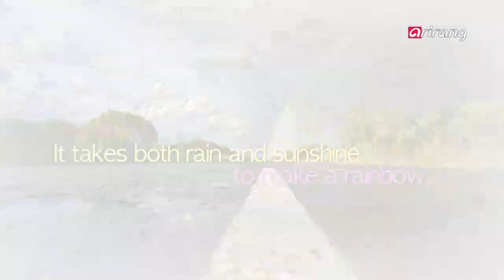Showbiz Korea - MOON MYUNG JIN ON STARS & MUSIC ‘드라마 유혹 ost - 가수 문명진’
MOON MYUNG-JIN ON STARS & MUSIC
Musicians always do their best to present and touch the public with excellent music as well as become recognized for their musicality. However, not all of their hard work pays off. Life is a mixture of sunshine and rain, teardrops and laughter, pleasure and pain. However, there's no cloud that the sun can't shine through. Just when we think that we should give up, opportunities come your way. And here we have a great example of this saying. It's singer Moon Myung-jin. He finally became Korea's representative R&B musicians after 13 hard years as an unknown artist, and he's the guest of this week's Stars & Music.

‘드라마 유혹 ost - 가수 문명진’
대중에게 사랑받기 위해, 최고의 음악을 선보이기 위해, 각자의 자리에서 다양한 방법으로 최선을 다하는 가수들. 하지만, 모든 음악이, 모든 가수들이, 대중의 선택을 받는 것은 아니다. 수많은 시행착오와, 끝없는 시련... 그럼에도 불구하고 다시 일어서야만 하는 것이 인생.
그 시간을 이겨내면 반드시 달콤한 순간이 찾아온다. 바로 여기, 13년, 오랜 무명의 설움을 이겨내고 한국을 대표하는 알앤비 뮤지션으로 우뚝 선 행복한 남자가 있다.